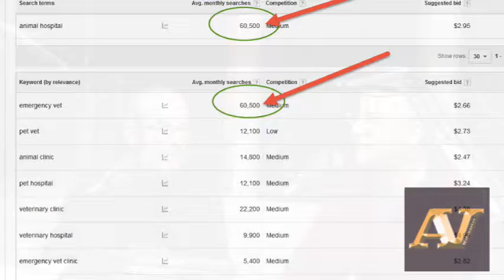Interview with Chris Spicher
Chris Spicher with the Lancaster Chamber of Commerce Interviews Paul Wagner